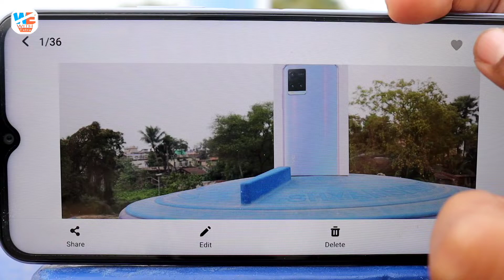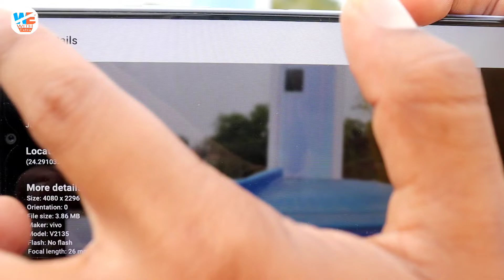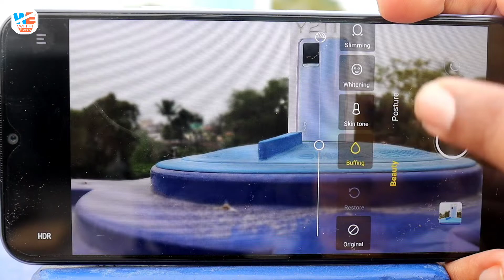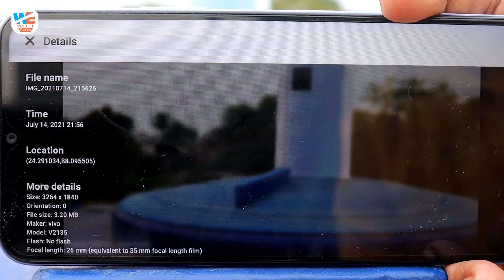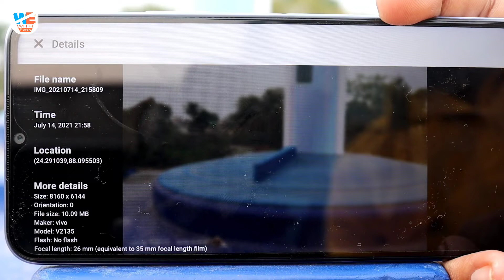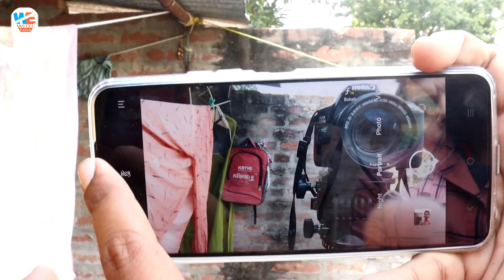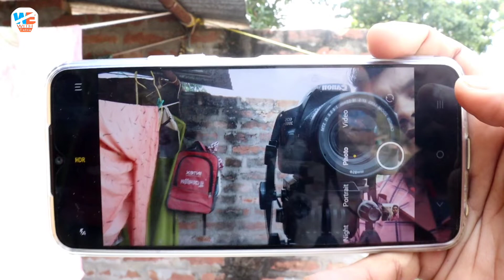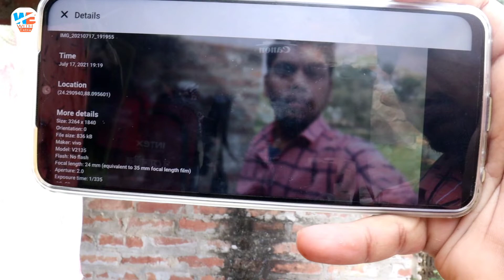Vivo Y21T Camera & Video Quality Test 📸